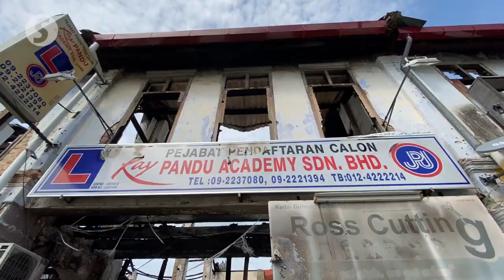Professionals to help in Karak fire rebuilding efforts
A dedicated group consisting of architects to engineers, land surveyors and legal experts, has begun work to assist fire victims in Karak, Pahang to rebuild their homes, said Datuk Seri Liow Tiong Lai.

Liow, who heads the Special Task Force for the Welfare of Karak Fire Victims, said the task force, which also includes the victims, would work closely with the professional team on the reconstruction and requirements.